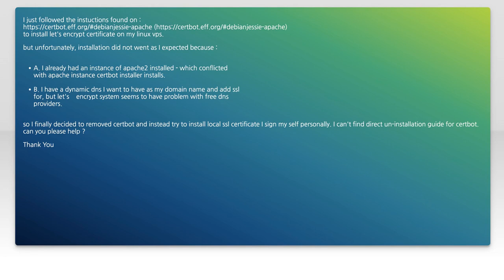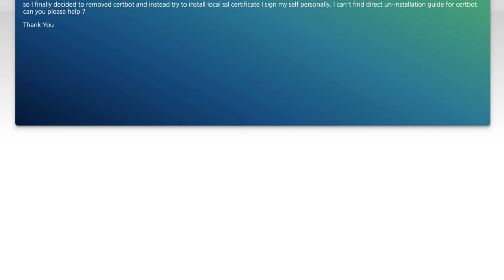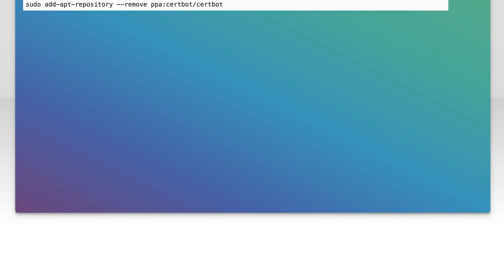How to Uninstall Certbot Let's Encrypt on Debian 8: Step-by-Step Guide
In this video, we’ll walk you through the process of uninstalling Certbot Let's Encrypt from your Debian 8 system. Whether you're looking to remove Certbot for troubleshooting, upgrading, or switching to a different SSL certificate management tool, this step-by-step guide will provide you with clear instructions to ensure a smooth uninstallation. Join us as we simplify the process and help you manage your server more effectively!

Today's Topic: How to Uninstall Certbot Let's Encrypt on Debian 8: Step-by-Step Guide

Related to: uninstallcertbot, let'sencrypt, debian8, step-by-stepguide,